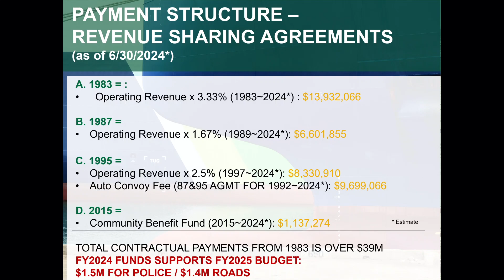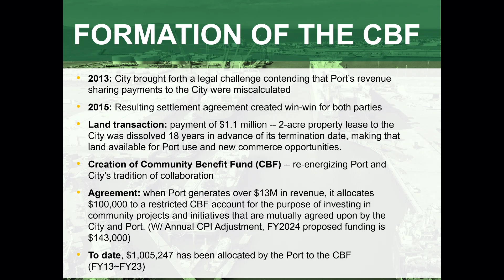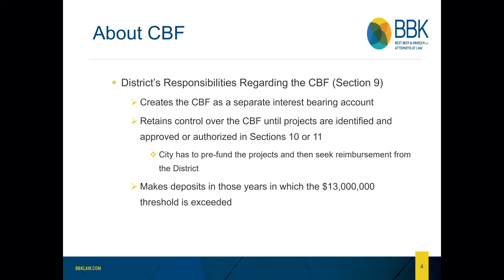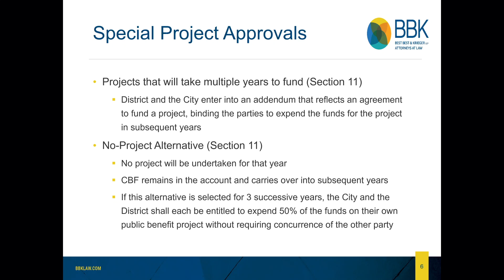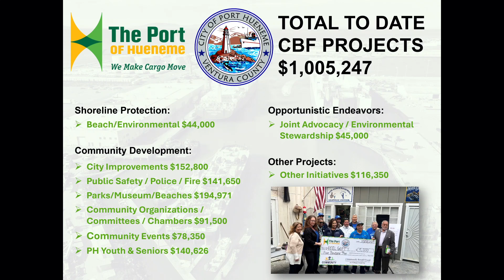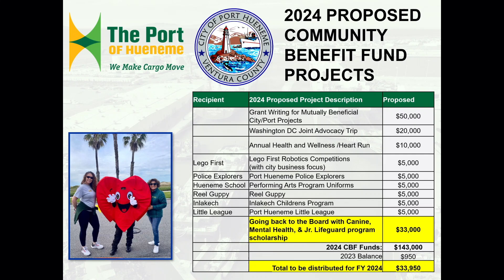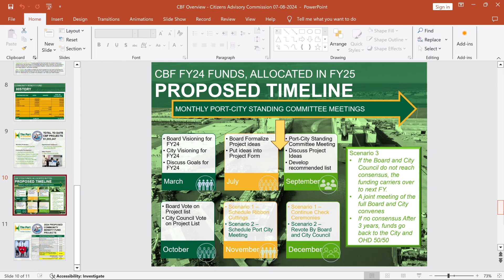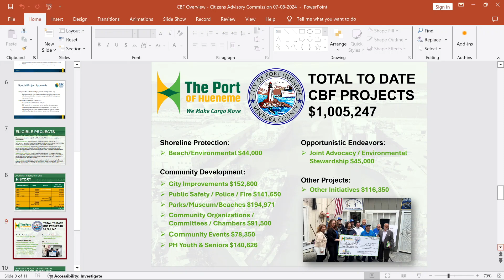CAC Special Meeting 7/8/24